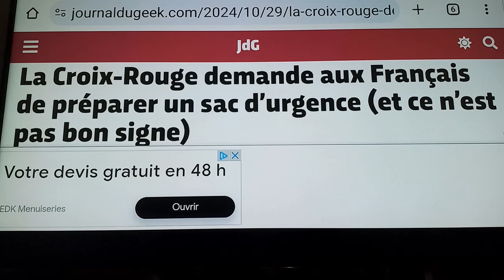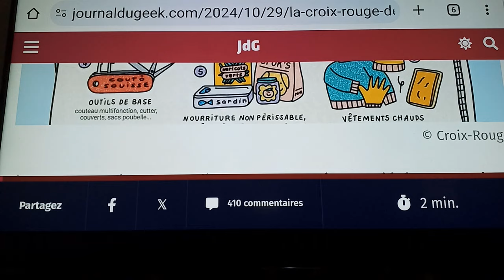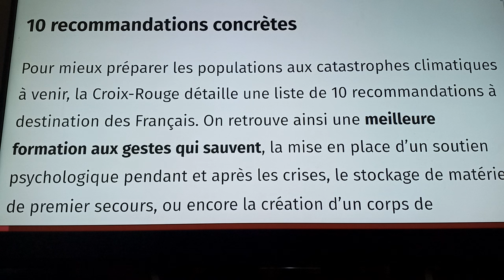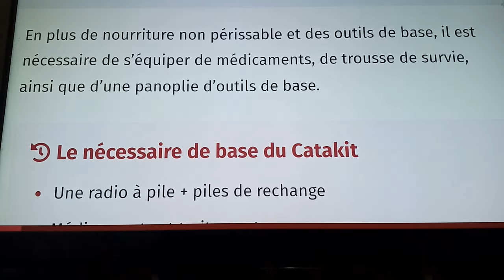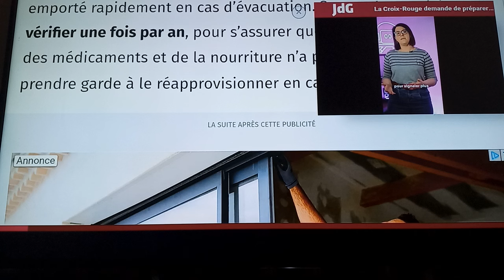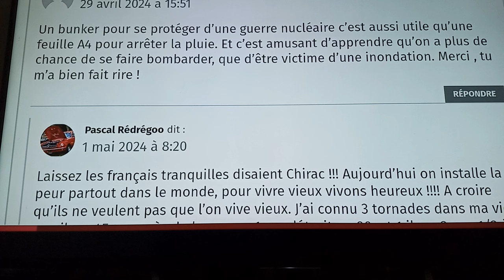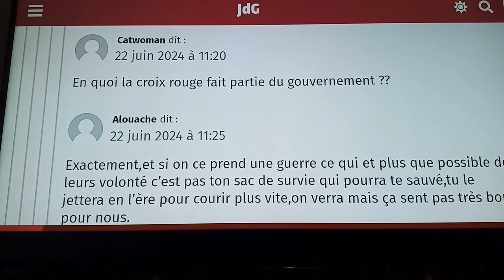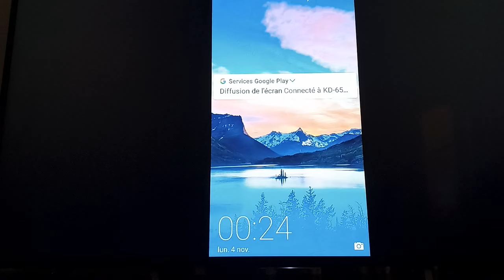4 /11/ 2024 BANDEKO TOLONGUA NA PONGI ,NZAMBE AKOSAKA TE